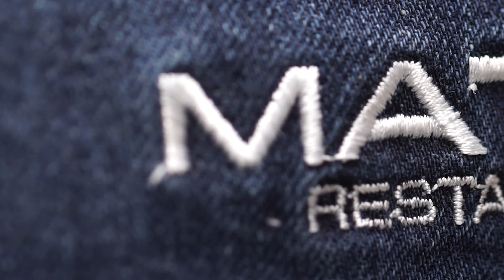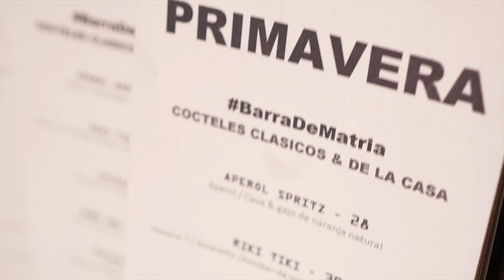Deliciosa Panceta Rostizada en Miraflores | Cusqueña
La dedicación y los detalles en la preparación son el secreto del insuperable sabor de esta deliciosa Panceta Rostizada hecha por Arlette en el restaurante miraflorino Matria. ¿Quieres saber otro secreto? Pruébala con una Cusqueña Dorada y disfruta de una fiesta llena de sabores en tu boca.